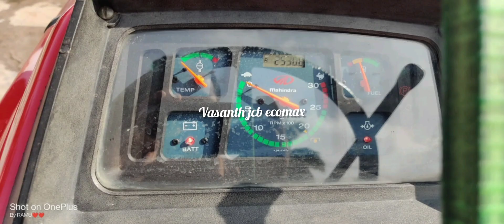mahindra 595 di tirbo tractor sales in Tamil Nadu used second hand tractor sales in Tamil Nadu sarp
🙏🌠Vasanth jcb ecomax💕 💥💯

☀☀☀Tractor sales

🍓🍓🍓 mahindra

💥💥💥 595di turbo

🔥🔥🔥sarpanch

🍒🍒🍒 50hp

🎈🎈🎈 low hours